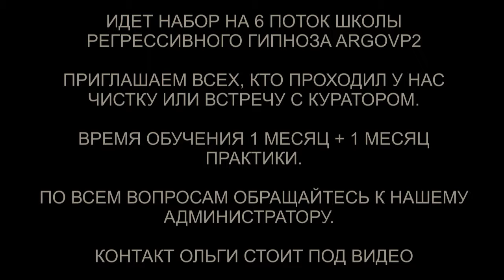Откат черной магии заказчику и исполнителю | Гуманоид и возврат 26% души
✅ По вопросам сеансов - администратор Ольга Откат черной магии заказчику и исполнителю | Гуманоид и возврат 26% души | @ARGOVP2
00:00 Приветствуем Ольгу
00:55 Могильный крест
01:48 Бабушка с Демоном внутри
02:47 Черная магия
03:08 Интерференты в биополе
03:51 Сексуальное рабство
05:20 Гуманоид отправлял копию Ольги
06:00 Разговор с бабкой о магии
08:27 Конструкция Гуманоида
09:20 Реверс энергий
10:33 Магия на любовь, возвращаются энергии любви
11:40 Инкуб и верёвки
12:11 Кольцо на шее
13:20 Пыльца магии
14:15 Отпускаем интерферентов
14:59 Откат магии
16:29 Заказчица хочет попросить прощения
18:53 Маша плачет
19:35 Отправляем бабку на её частоту
20:40 Возвращаем частички Души
21:22 Ли на связи
22:26 Мы закончили чистку
22:56 Кольцо